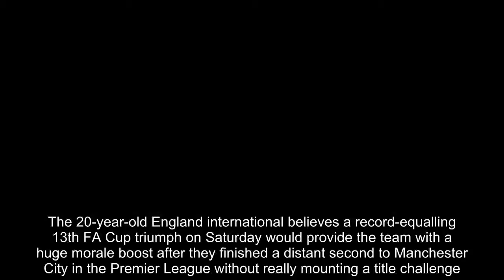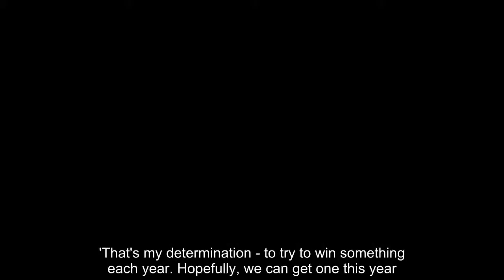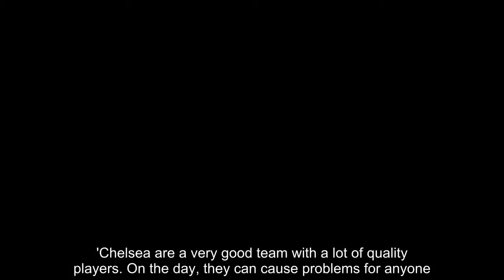Rashford determined to avoid trophyless season as FA Cup final looms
Manchester United can use an FA Cup final victory over Chelsea as the perfect platform for a strong start to next season, Marcus Rashford has said.The 20-year-old England international believes a record-equalling 13th FA Cup triumph on Saturday would provide the team with a huge morale boost after they finished a distant second to Manchester City in the Premier League without really mounting a title challenge.'It's got massive importance for us,' Rashford told United's official website. 'Finishing the season off with a trophy is always good and would put us in good spirits for next season.  'I think the most important thing is winning that trophy to put us in good stead and, mentally, I always say you don't want to go a season without winning something.'That's my determination - to try to win something each year. Hopefully, we can get one this year.'Rashford has won the FA Cup, League Cup and Europa League trophies at United but the speedy forward is hungry for more.'I think the first trophy sets you off. When you win the first one, the hunger and determination goes up to a level you didn't think it could reach. Now I'm always hungry for it - just the results and the trophies,' he added.  Rashford, however, is bracing for a tough test from Chelsea, who are trying to salvage their season after a fifth-placed league finish ended their hopes of playing Champions League football next season.'Chelsea are a very good team with a lot of quality players. On the day, they can cause problems for anyone. We have to approach the game with the correct mentality,' Rashford said.'We know it's going to be a tough game and we have got to be ready to fight.'After the season concludes, Rashford will compete in his first World Cup campaign after being named in England manager Gareth Southgate's 23-man squad for Russia on Wednesday.